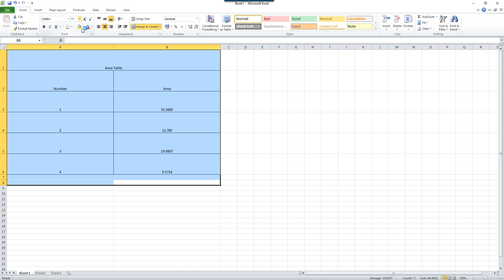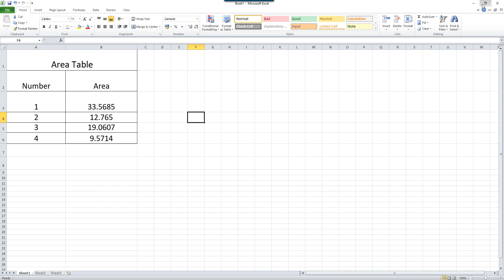ถอดปริมาณAreaออกExcelโดนไม่ต้องพิมพ์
เป็นการรวมคำสั่งที่มีใน GstarCAD  ทั้งการถอด AREA  และการนำตารางจาก ที่เราถอดปริมาณออกมาไว้ใน excel ได้เลย

Line : @AppliCAD.Ci (มี @ นำหน้าด้วย)